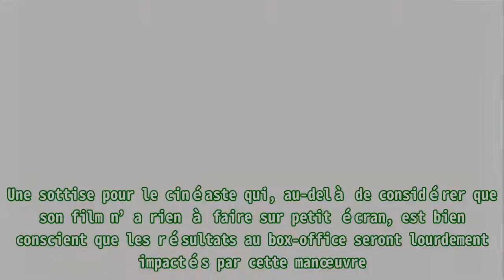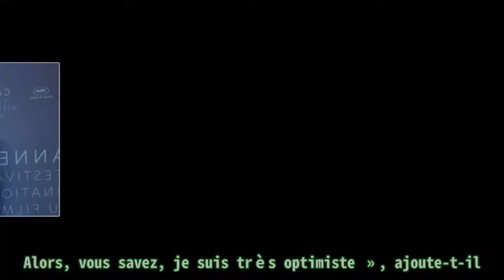Denis Villeneuve pense que « Dune part 2 » est en bonne voie même s’il a des doutes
Denis Villeneuve pense que « Dune part 2 » est en bonne voie même s’il a des doutes Denis Villeneuve n’en doute pas, il pourra donner à son adaptation de Dune la suite qu’elle mérite et ce, malgré